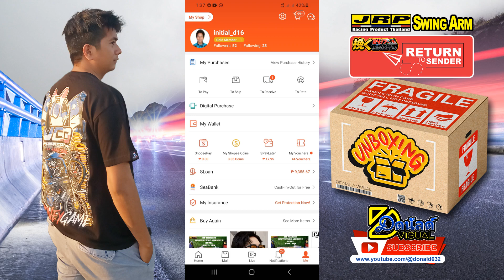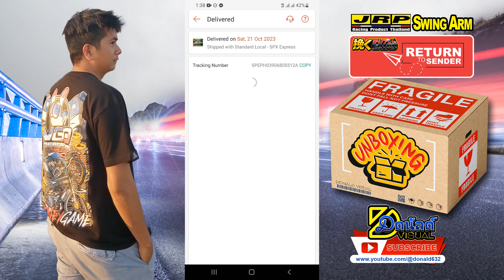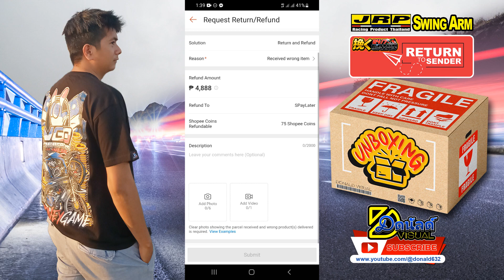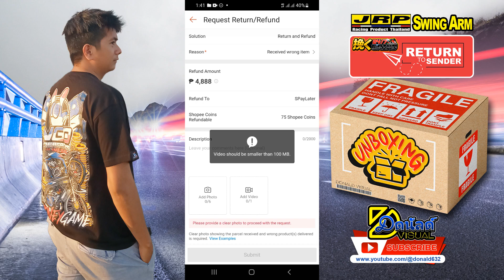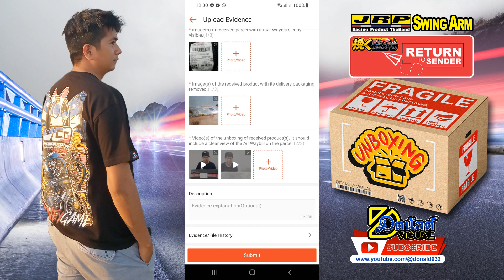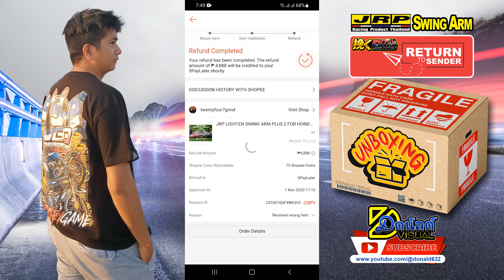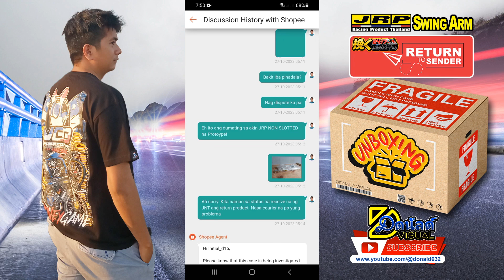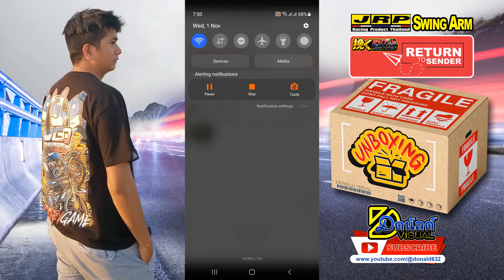Unboxing Part 19: JRP Swing Arm